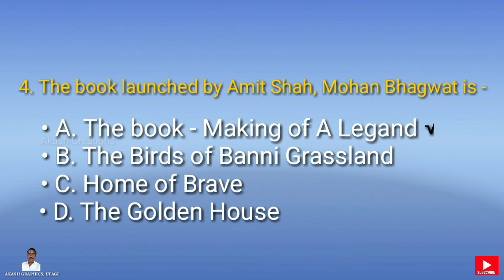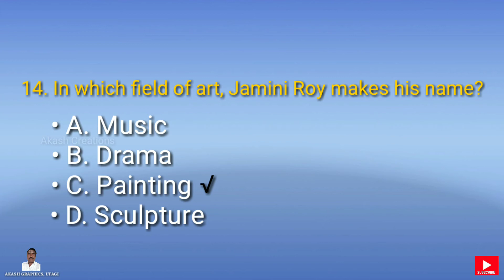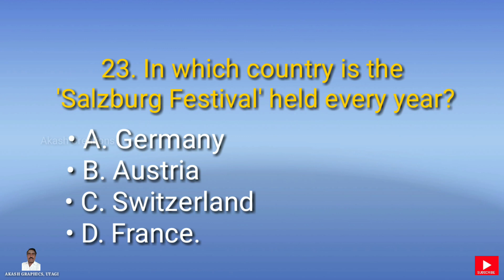Collection of GK_Art and Culture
It is a collection of General Questions and Answers. It contains total 25 Questions and their Answers. The questions are related to Art and Culture. It may helpful and useful for the students.